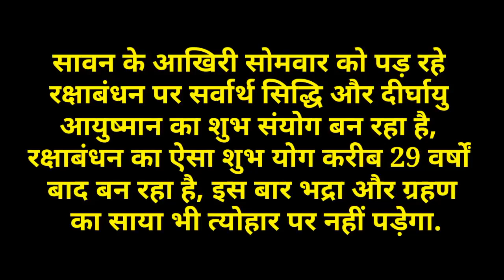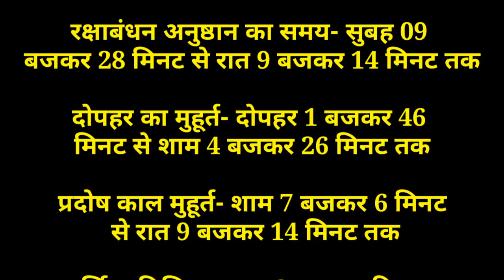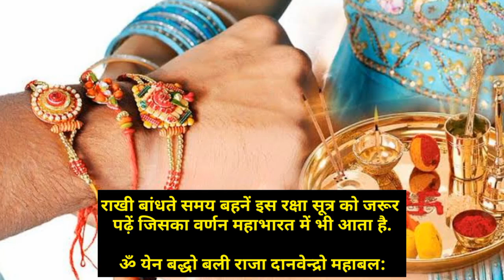Raksha Bandhan 2020 on 3 August: 3 दशक बाद रक्षाबंधन पर ये विशेष संयोग, बहनों को होगा ज्यादा लाभ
Raksha Bandhan 2020 on 3 August: 3 दशक बाद रक्षाबंधन 2020 पर ये विशेष संयोग, बहनों को होगा ज्यादा लाभ

Rakshabhandhan 2020: Know Date, Timing & Muhurat, इस बार का रक्षाबंधन है खास, समय, मुहूर्त व राखी मंत्र